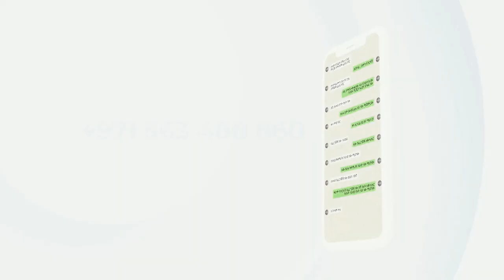PROPHETIC VIISITATION ኮንፈረንስ 🇦🇪 በUAE / SHARJAH JULY 7 & 8 በ Aryana Hotel ተዘጋጀ